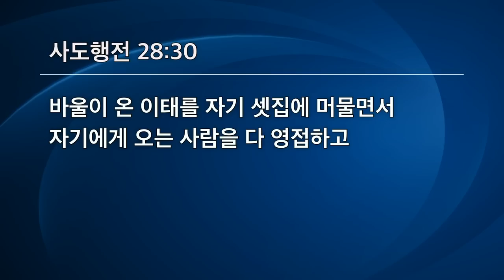[선한목자교회] 주일설교 2023년 07월 09일 | 하나님의 나라를 위한 삶 - 심우인 목사 [사도행전 28:16-31]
하나님의 나라를 위한 삶 - 심우인 목사 [사도행전 28:16-31]